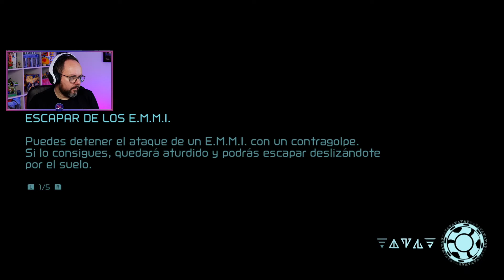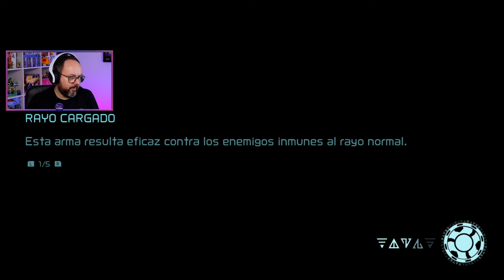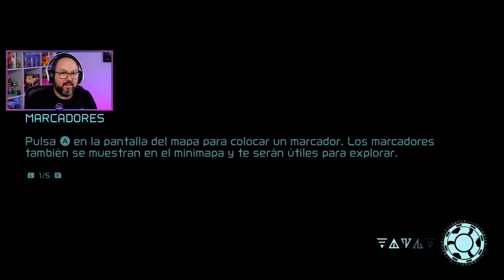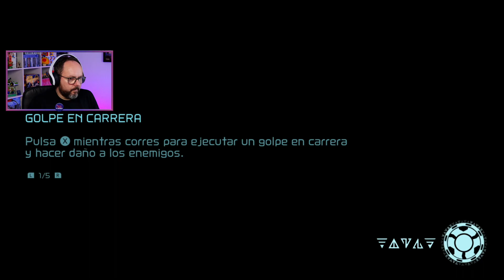Metroid Dread. Nuevo gameplay Español. Jugamos a este increíble título de Nintendo Switch. Parte 3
Enlace para comprar en Amazon.es y apoyar al canal:
Metroid Dread

Nueva serie para el canal. En este video jugamos al nuevo Metroid Dread en Español. Un increíble título exclusivo de Nintendo Switch.

Cuentas de Consolas:
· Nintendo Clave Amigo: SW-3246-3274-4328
· PlayStation ID: JoseFcoJoaquin